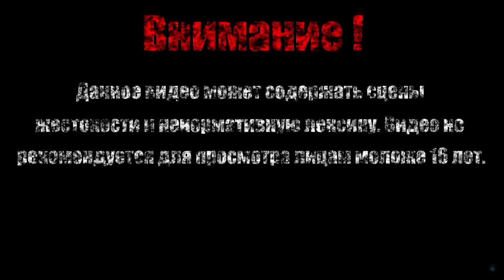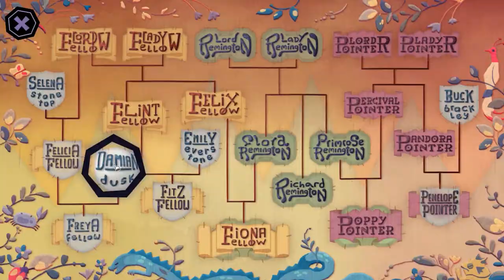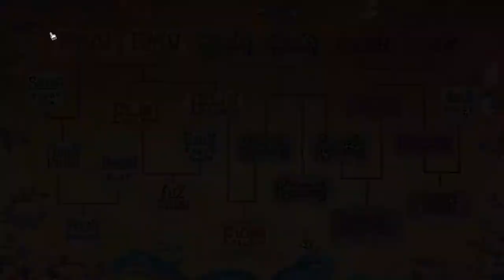ПУТАНАЯ БАШНЯ【Tangle Tower】#1